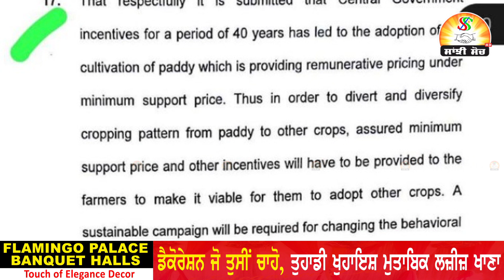'ਪੰਜਾਬੀਆਂ ਨੂੰ ਨਾ ਕਰੋ ਗੁਮਰਾਹ' CM Mann ਨੇ Raja Warring ਨੂੰ ਦਿੱਤਾ ਤਿੱਖਾ ਜਵਾਬ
asi Eddan de Video Nahi Banonde
• Iphone 15 Pro Max
• kawasaki Ninza H2R
• Samsung
• Apple
• Microsoft
• Oppo
• Ninza New Song
• Fukra Insaan
• Arjan Dhillon
• Babbu Maan, Diljit Dossanjh, Gurnam Bhullar, Surjit Bhullar, Jordan Sandhu, Gulab Sidhu, Balkour Singh Sidhu, Mata Charan Kaur, yo yo Honey Singh